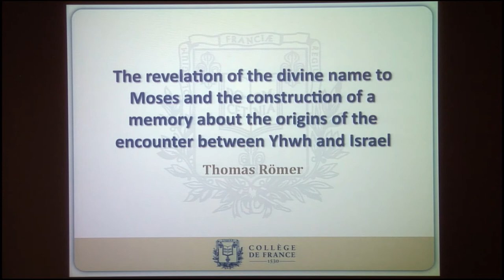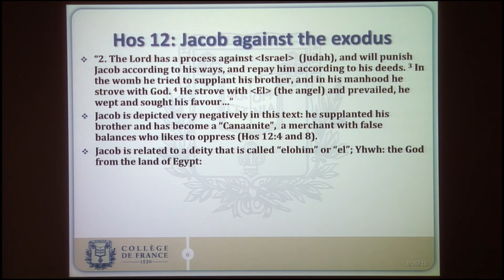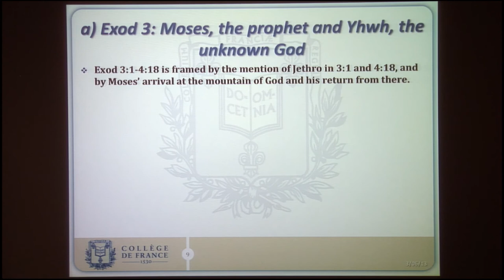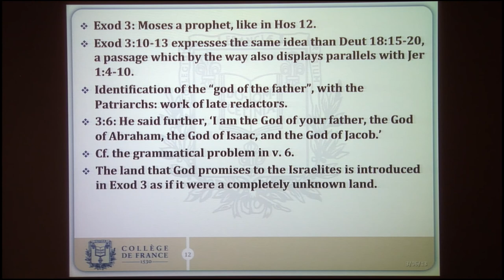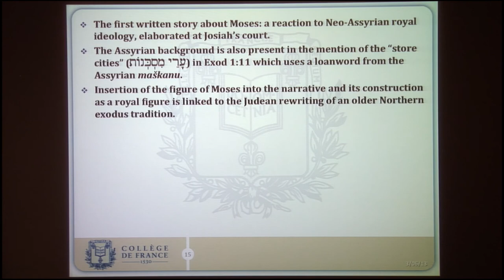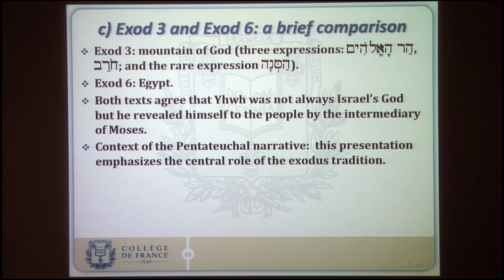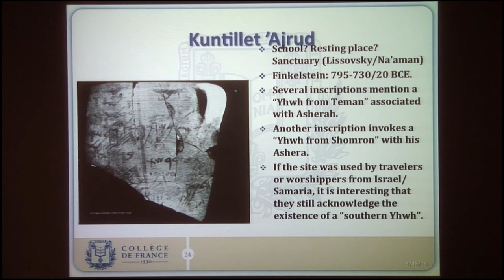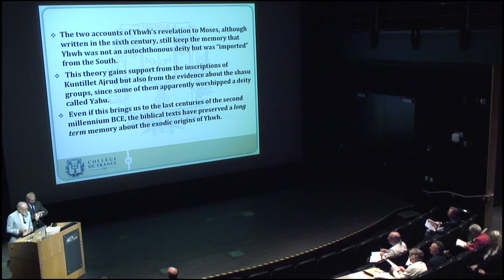Thomas Römer - The Revelation of the Divine Name to Moses